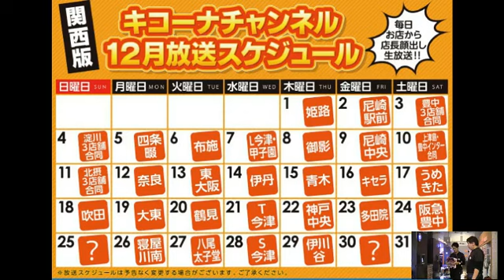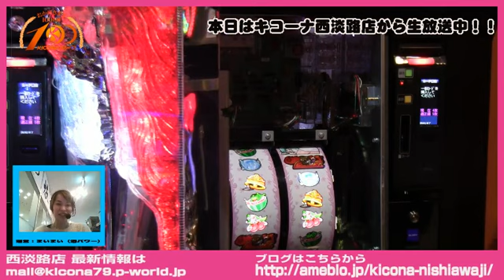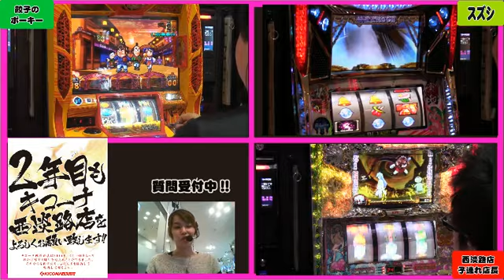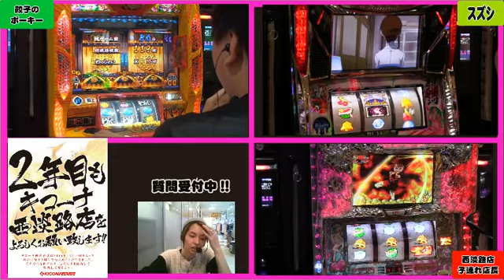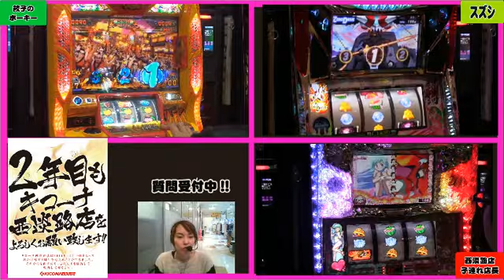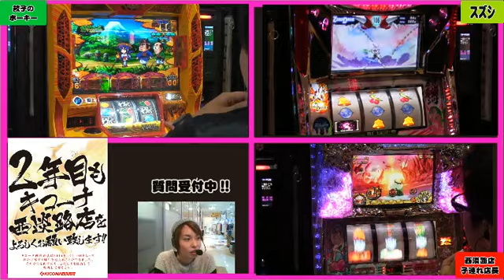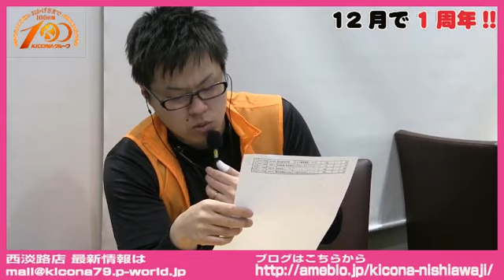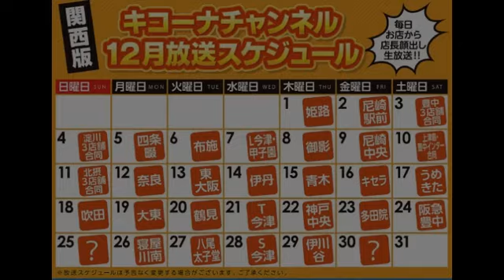【パチスロ Dororonえん魔くんメ～ラめら＆スタードライバーなど】《聖夜後にウノと２０１６年白石的ベスト機種発表!!》キコーナチャンネル北摂＆淀川エリア「キコーナ西淡路店」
本日はキコーナ北摂＆淀川エリア「キコーナ西淡路店」から【パチスロ Dororonえん魔くんメ～ラめら＆スタードライバーなど】《聖夜後にウノと２０１６年白石的ベスト機種発表!!》を配信しました。

1:02:13　3台ともAT・ART突入!?
1:17:52　野郎だらけのUNO大会
1:54:58　子連れ的2016ベスト機種発表!!

LINE:@nishiawaji.kicona

☆出演者
・子連れ店長
・餃子のポーキー
・すずしくん
・かわぐち
・西淡路店スタッフ

・運営＆MC：まいまい（エンデック）Twitter@mai777mai